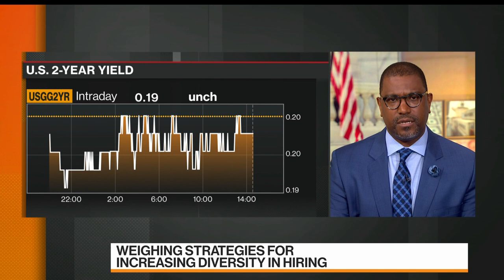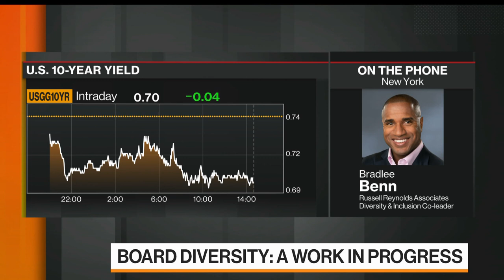Diversity Quantifiably Boosts Profitability, Talent Retention: Russell Reynolds' Benn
Jun.18 -- Bradlee Benn, co-leader of diversity and inclusion practice at Russell Reynolds, discusses the impact of organizational diversity on financial performance and employee retentions on "Bloomberg Markets: The Close."